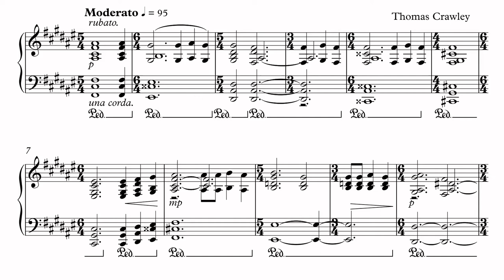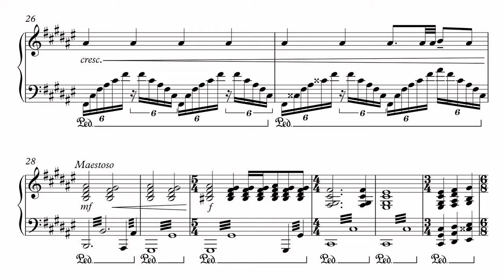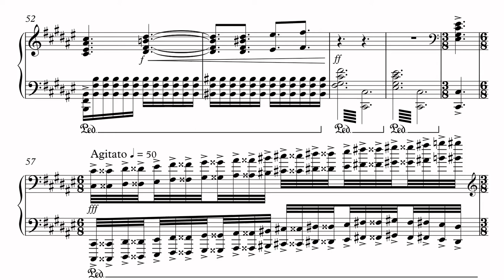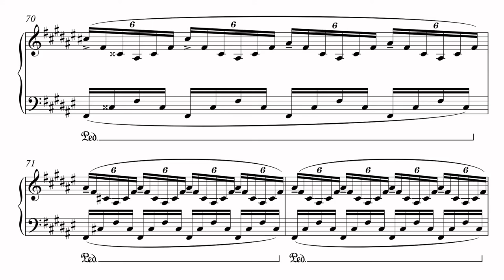Sunset - Thomas J Crawley